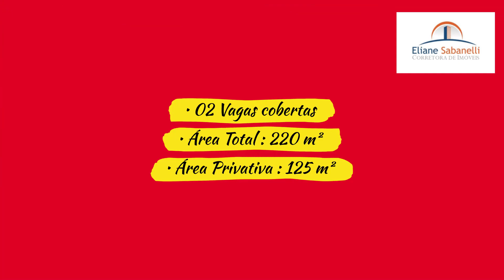Apartamento à venda Totalmente Reformado com 3 suítes 125 m² no Morumbi - São Paulo SP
Para mais informações:
Código 564

Descrição :
Apartamento em andar alto, amplo e espaçoso, living com varanda e lavabo, reformado, com 3 suites repletas de armários, 2 vagas de garagem.
Condominio com lazer completo com piscina, churrasqueira, sauna, academia.
Localizado em rua tranquila e com fácil acesso a supermercados, bancos, 2 shoppings, drogarias e padarias. Proximo ao Parque Burle Marx.
Todo suporte à distancia de uma caminhada. Acesso fácil e rapido à marginal.

Características
• 03  Suítes
• 04 Banheiros
• 01 Lavabo
• Armários embutidos
• Varanda
• Terraço
• Cozinha  americana planejada
• Área de serviço
• Lavanderia
• Piso de madeira
• Elevador
• Academia
• Churrasqueira
• Piscina
• Playground
• Espaço Fitness
• Quadra Poliesportiva
• 02 Vagas cobertas